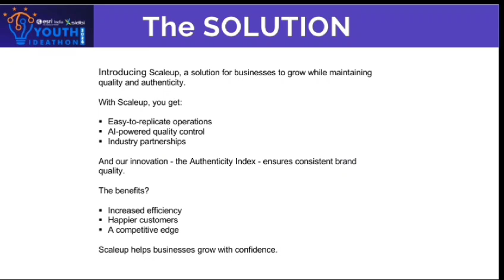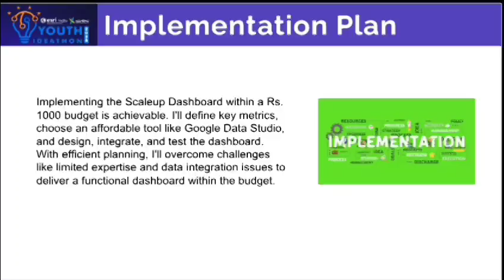Youth Ideathon 2024 | TOP 1500 | UID-3F1375 | Team-The Scale Squad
YI 2024 | Garima Khatri, Gunika Chhabra and Rishit Virmani | 12th Grade | Gita Bal Niketan Sr Sec School | The Scale Squad